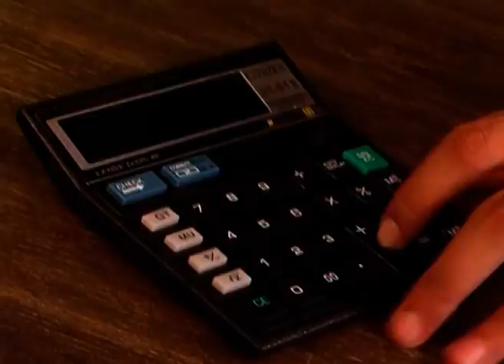Sade Made Teen - Marathi Serial - Full Ep - 90 - Tejpal Wagh - Zee Marathi